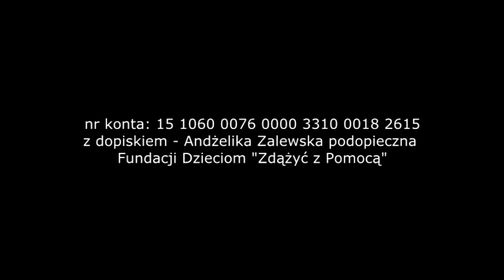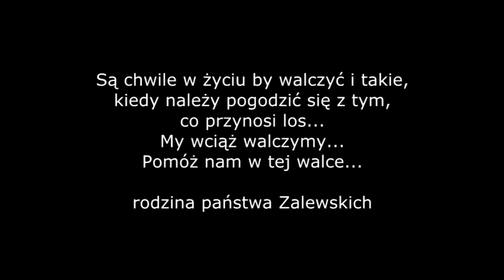GraMy dla Andżeliki - akcja charytatywna (Nasielsk 2013)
Akcja charytatywna "GraMy dla Andżeliki" ma na celu pomoc w rehabilitacji i dalszym leczeniu pięcioletniej Andżeliki Zalewskiej, która mieszka wraz z rodziną w miejscowości Krzyczki koło Nasielska.
więcej o akcji dowiecie się na dla Andżeliki